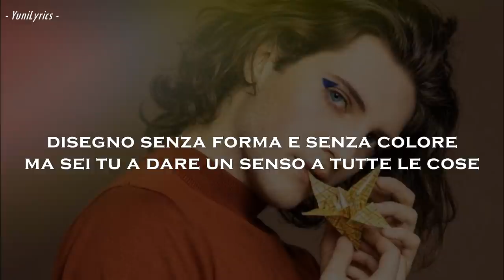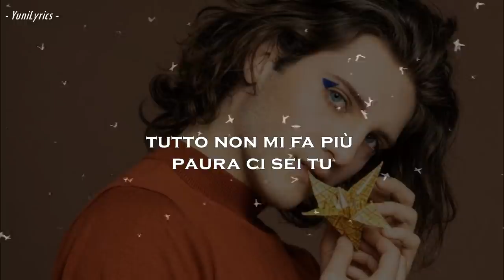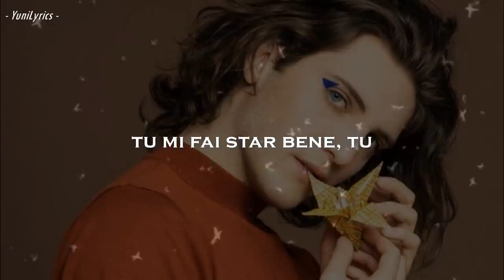Tommaso Stanzani - ORIGAMI (Lyrics/Testo)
“Origami” è il primo singolo del ballerino lanciato da Amici, Tommaso Stanzani. La versatilità artistica di Tommaso si arricchisce, quindi, di musica, non solo quella di cui ha bisogno per danzare ma anche quella di cui ha bisogno per esprimere i suoi sentimenti.